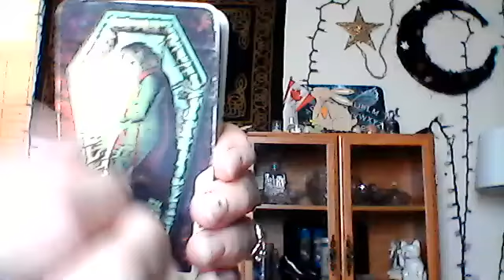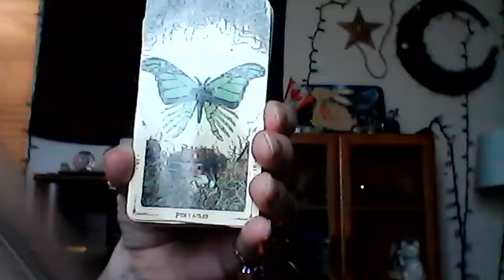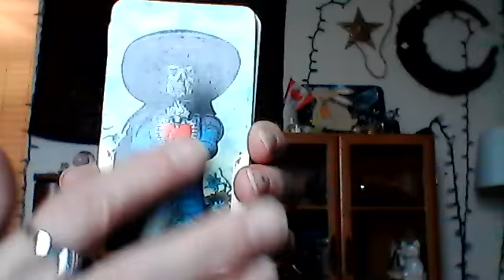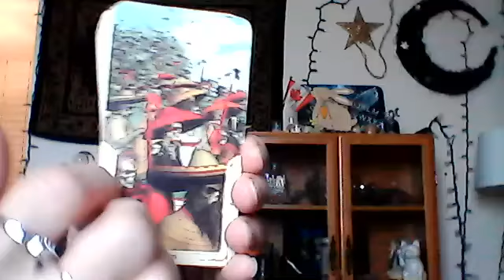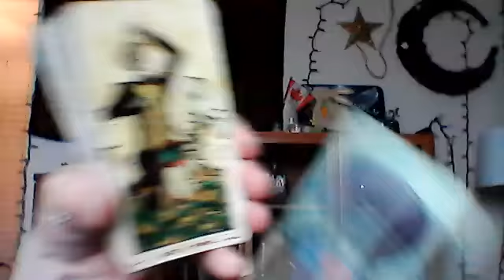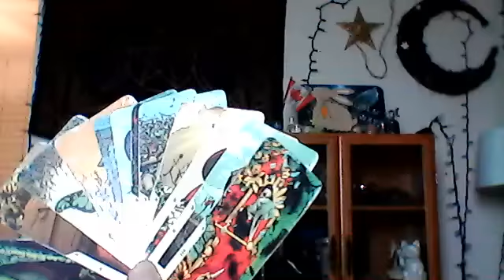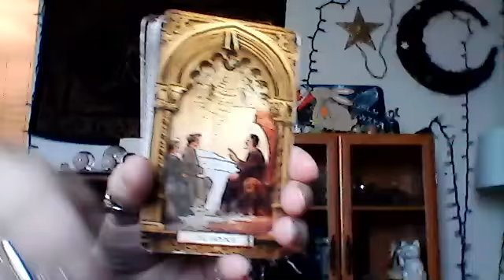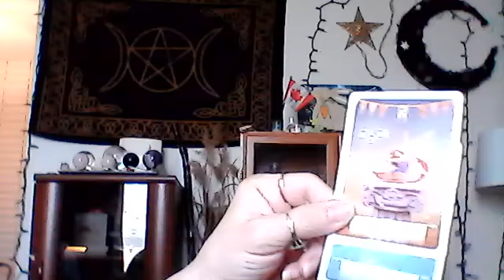LIBRA - YOU ARE THE EMPRESS!! FINANCIAL ABUNDANCE!! NEW HONEST COMMUNICATION COMING IN!!